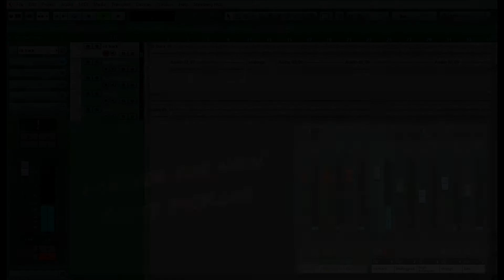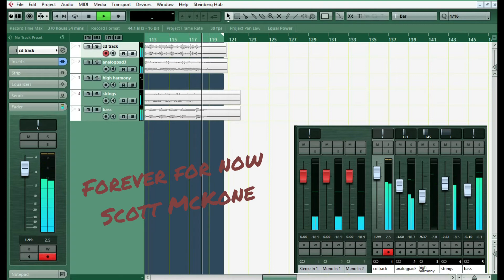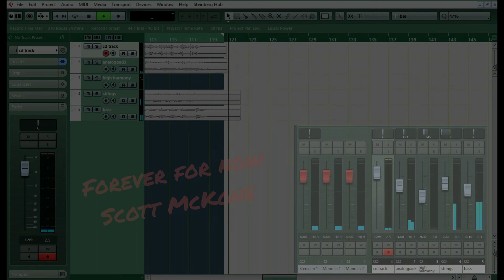Forever For Now (Scott McKone)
Tonight I added bass, 2 synth parts and a harmony to a track I recorded about 10 years ago.  Enjoy.